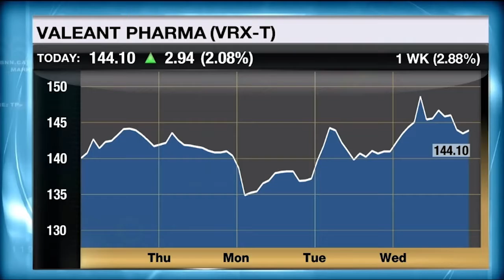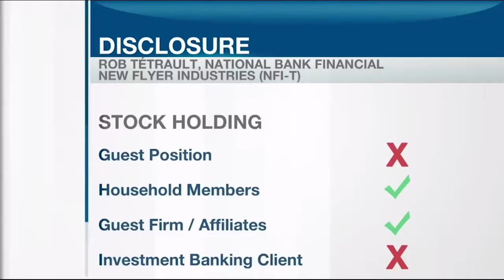Valeant Pharmaceuticals, New Flyer Industries & Canadian Dollar - BNN